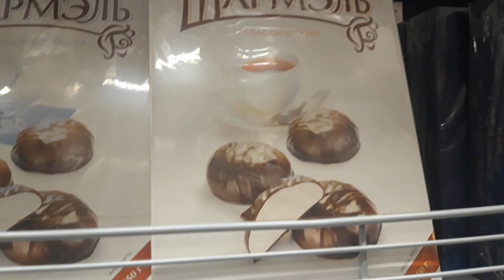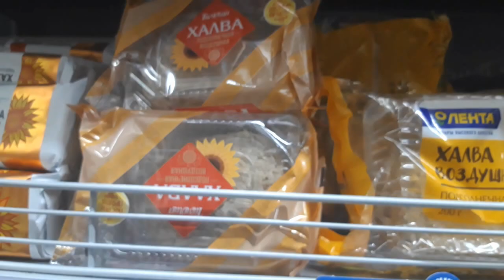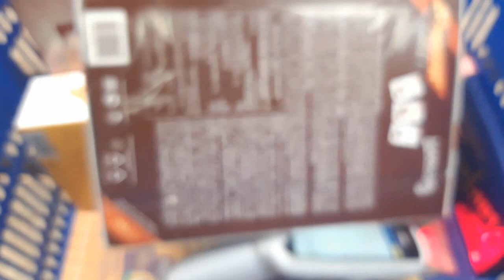Собираюсь к родителям в Минск.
Друзья, из-за коронавируса не видел маму и пажу уже 2 года.Купил билеты на РЖД и собираю в дорогу. Что беру с собой и какие подарки купил расскажу в ролике.